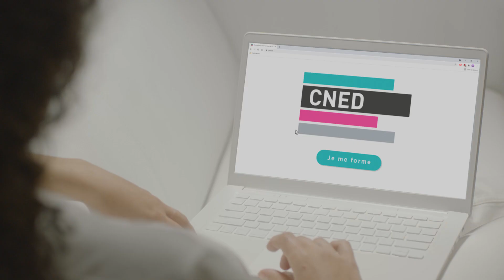CNED "Ça change forcément la vie"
Client : CNED

Avec l’agence La nouvelle, notre défi a donc été d’imaginer et de réaliser une publicité qui montre de manière fun que nos désirs à devenir la personne que l’on souhaite ne sont qu’à une portée de clic.

Nous sommes donc partis sur l’idée d’une jeune femme qui se met à imaginer la personne qu’elle souhaiterait être dans le futur (Prof, Chef cuisinière, etc) en surfant sur le site du CNED et leurs cours par correspondance et qui finit par trouver une communauté avec les mêmes centres d’intérêts.

En suivant un scénario élaboré par les équipes créatives La Nouvelle, nous avons pré-produit, organisé, puis réalisé de A à Z cette campagne 2021 pour cet acteur incontournable de la formation qu’est le CNED !

A noter que la musique a été composée par Sixième Son, les prestigieux créateurs de la signature sonore de la SNCF et de tant d’autres.

Réalisateur : Pater/Son
Directeur de la photographie : Ole Marius Dahl
Producteur : Henri Baudras
Agence : La nouvelle
Chef déco : Ceren Kaya
Assistant déco : Jérôme Joubert, Maxime Varrier
1er assistante cam : Lolie
Chargée de Prod : Léa Roudet.
Maquilleuse : Chloé Talleux
Styliste : Tara Ziegfeld
Chef Elec : Tristan Charles
Etalonneur : Steven Le Guellec
Postproduction : Sébastien Gillig & Pater/Son
Montage : Pater/Son
Mixer/Sound Designer : Lucas Ortiz
Chef Machino : Héléna Mayot
Elec : Robin Parrinello
Régie : François Rivière